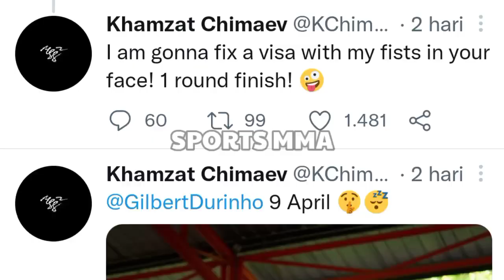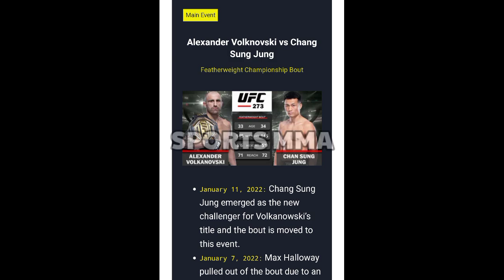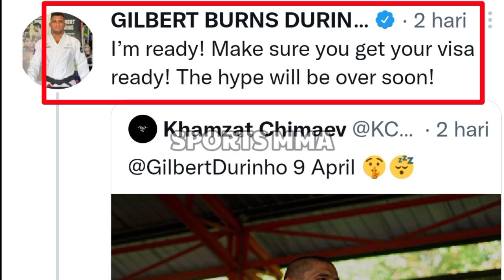MAKIN PANAS !! Khamzat Chimaev vs Gilbert Burns Sudah Perang || BERITA UFC TERBARU